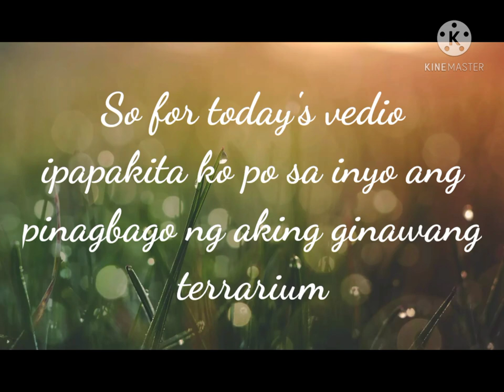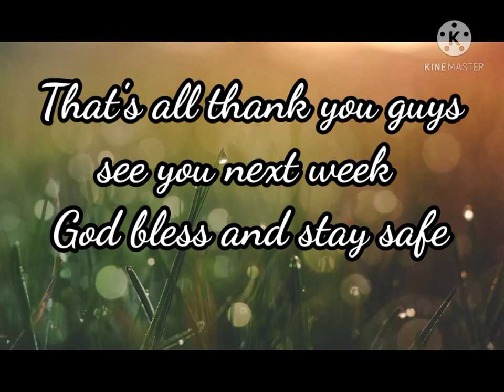My terrarium making (Namayan,Lealyn)